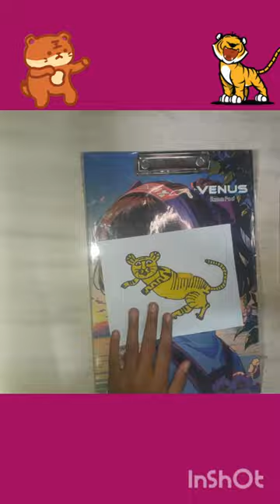How to draw a tiger